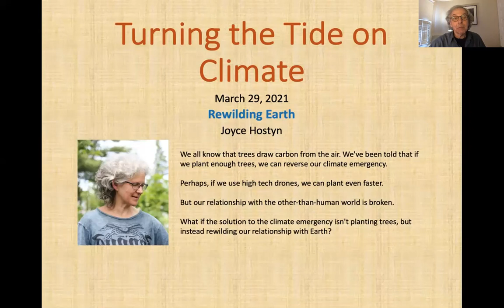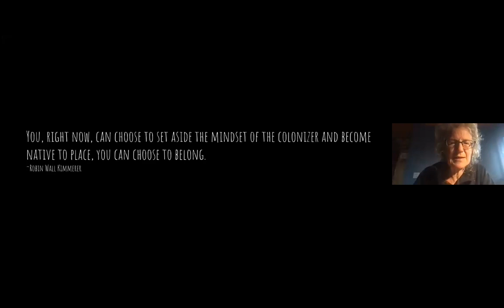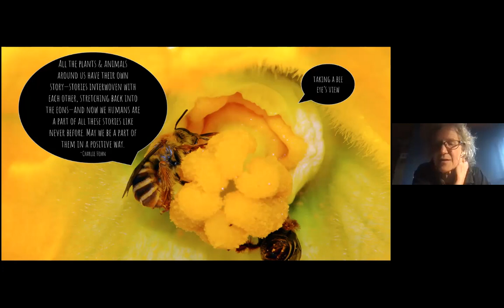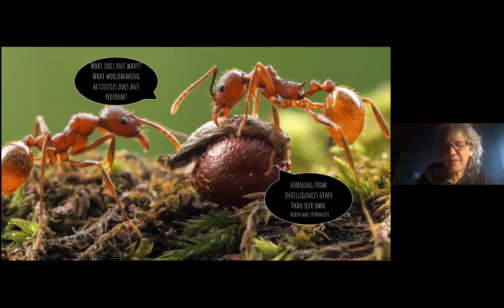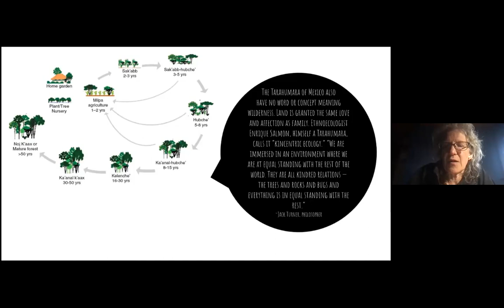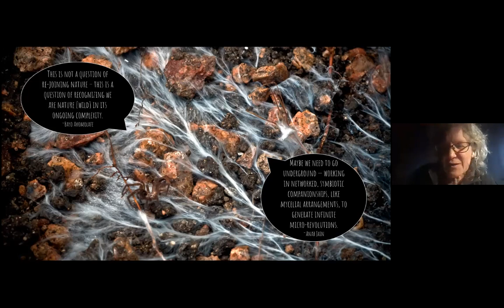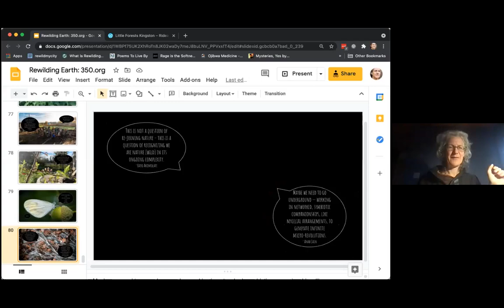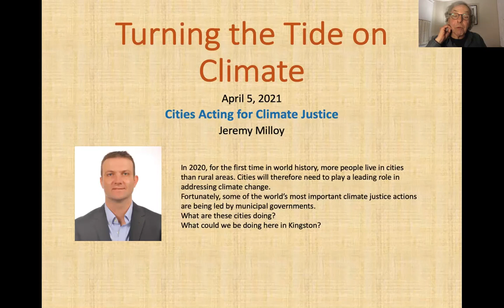Rewilding Earth with Joyce Hostyn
Part of the Series Turning the Tide on Climate